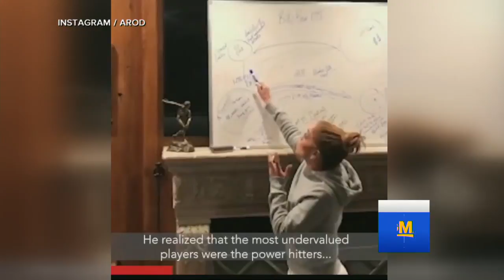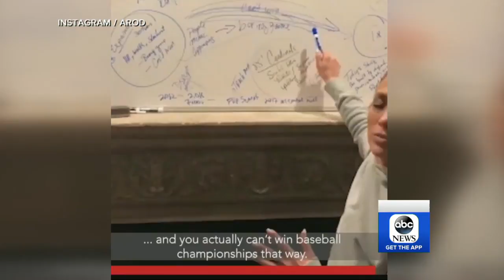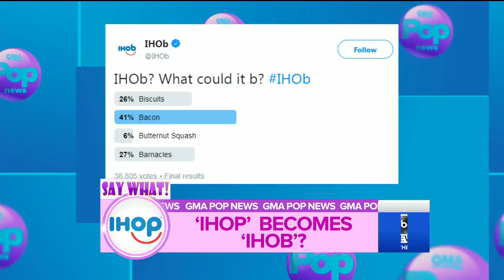Jennifer Lopez schools Alex Rodriguez on baseball